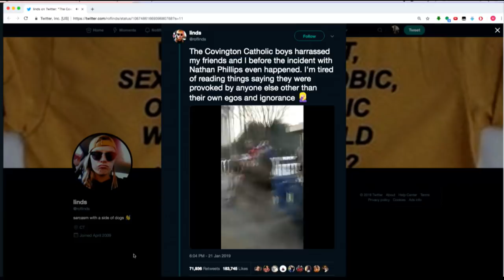Sam Seder On The Covington MAGA Teens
In this Majority Report clip, where were the teachers?

"A short viral video shot on Friday shows a group of white teens in “Make America Great Again” hats surrounding a small group of Native American demonstrators, including an elder from the Omaha tribe named Nathan Phillips. One of the kids, identified as Covington Catholic High School student Nick Sandmann, gets up in Phillips’s face and smirks, unaffected by Phillips’s drumming..."*